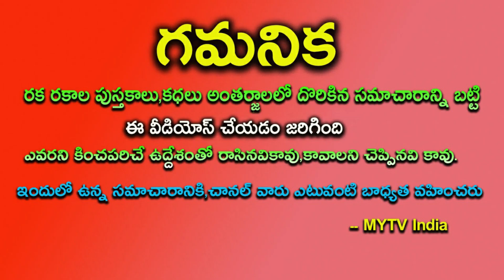శుక్రుడు + బుధుడు కలయిక ఈ 3 రాశులవారికి నక్కతోకతొక్కినట్లే డబ్బే డబ్బు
శుక్రుడు + బుధుడు కలయిక ఈ 3 రాశులవారికి నక్కతోకతొక్కినట్లే డబ్బే డబ్బుastrology